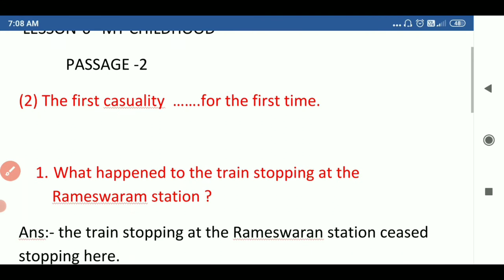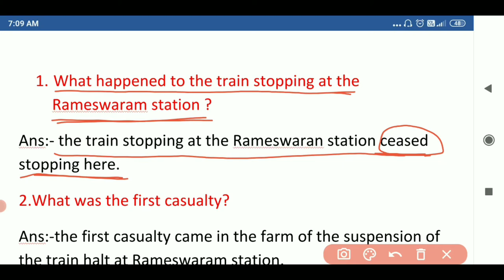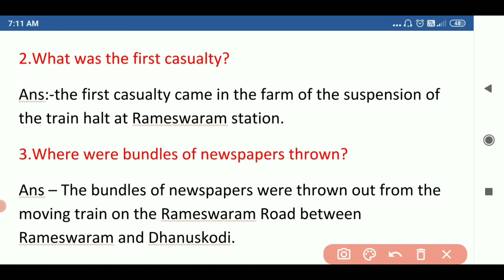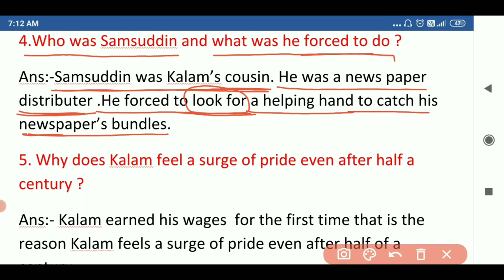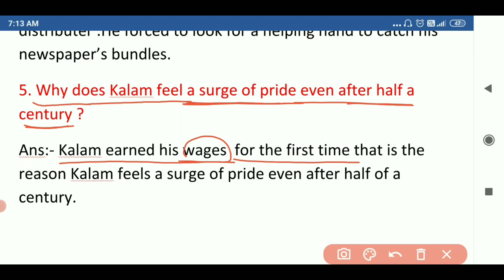CLASS -9 LESSON-6 "MY CHILDHOOD" QUESTION AND ANSWER ( PASSAGE-2 )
CLASS -9  ENGLISH LESSON-6  "MY CHILDHOOD" QUESTION AND ANSWER ( PASSAGE-2 )